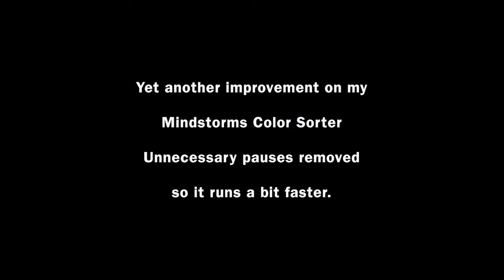Mindstorms Color Sorter 2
Second version of my Mindstorms Color Sorter.
I removed some unnecessary pauses, so now its runs (a lot) faster.